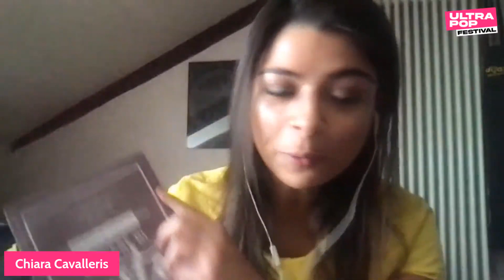Valerio Visintin: Può un vero critico gastronomico essere pop? - UltraPop Festival 2021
Contro il pop, o almeno contro tutto quello che è mainstream nella narrativa gastronomica, c'è Valerio Visintin, il critico mascherato del Corriere della Sera, che con il suo "Scrivere di gusto" traccia i confini di cosa ci si aspetterebbe da questo mestiere. L'etica e la popolarità in conflitto, ma non per forza, in un'intervista senza tabù.